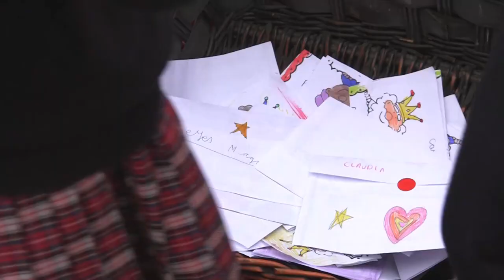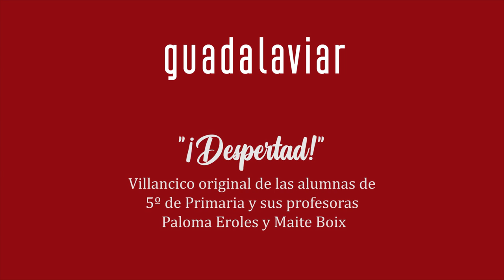FELIZ NAVIDAD Colegio Guadalaviar 2022